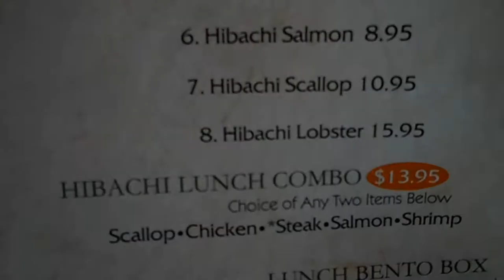My 10th Birthday!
My 10th Birthday! Today I turned 10 years old! We went to a cool Japanese steakhouse for lunch then had cake and ice cream at my sister's house.